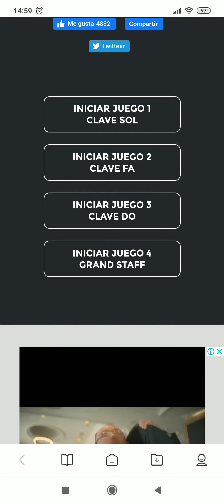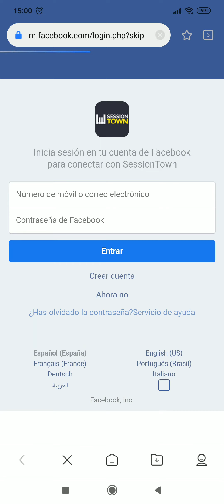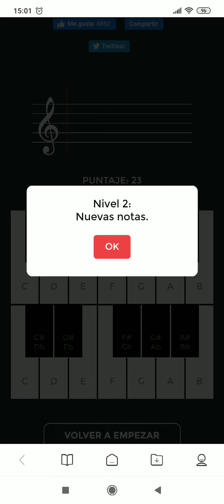lectura de pentagrama